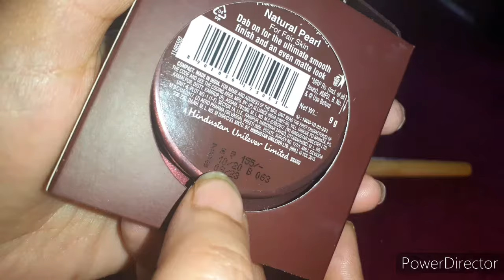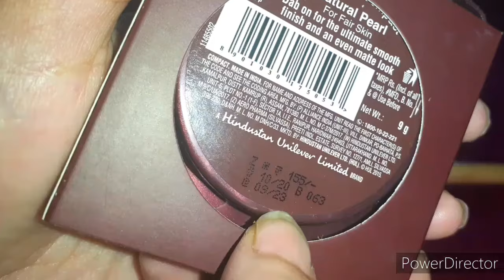अपनी skin Tone के हिसाब से कैसे खरीदे Lakme Radiance Compact|How to use Compact Powder Profesionally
In this video Complete Review with Live Demo of Lakme Radiance Compact is Given
Also how to choose the correct Shade According to Skin To8is Explained